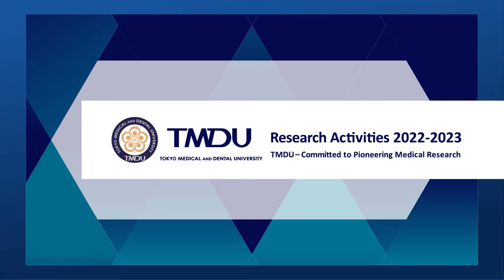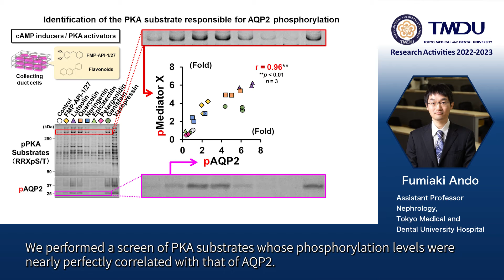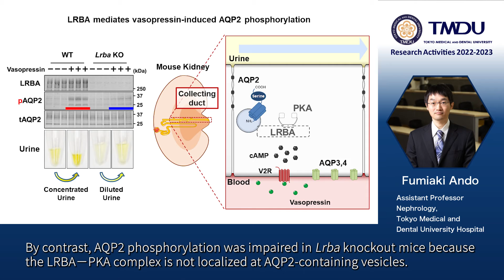TMDU Research Activities 2022-2023 by Fumiaki Ando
A Matter of Concentration: Molecular Mechanisms of Water Homeostasis by Fumiaki Ando, Nephrology, Tokyo Medical and Dental University Hospital, Tokyo Medical and Dental University (TMDU)

A Matter of Concentration: Molecular Mechanisms of Water Homeostasis

Paper Information

LRBA is essential for urinary concentration and body water homeostasis

Publication: Proceedings of the National Academy of Sciences of the United States of America